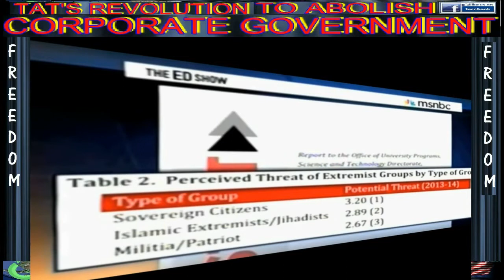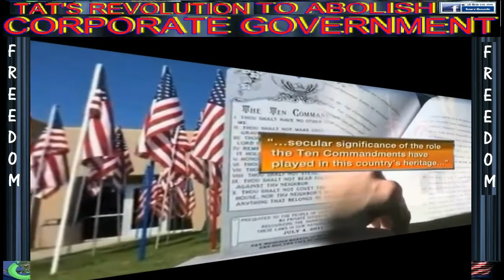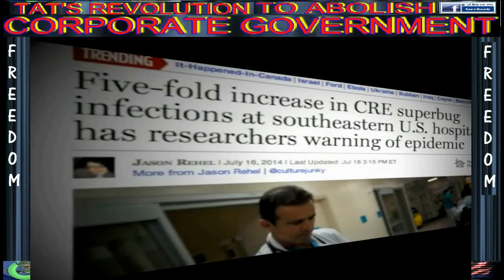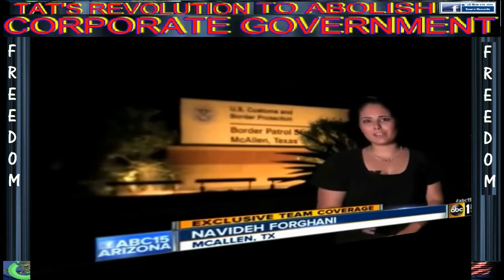DAHBOO77 CPU remotely accessed get your popcorn set a spell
By: tatoott1009 2 MIN NEWS
DAHBOO77 CPU remotely accessed get your popcorn set a spell ( Ebola Virus )( Snowden )
Robin Williams Found in Bedroom With Belt Around His Neck, I Smell A Rat
Breaking: Photos PROVE Crashed Malaysian Jet MH-17 was MH-370!
MH17 CRASH IT WAS NOT A Boeing 777 PROVEN NOW
MH17 Plane engines completely the wrong size – Comparison pictures reveal the truth! ( YOUR OPINION PLEASE ) ?
MH17 CRASH SITE IN UKRAINE HELP DO YOUR PART
Malaysian passenger plane crashes in Ukraine near Russian border -Ifax
Tat's Revolution 2 MIN NEWS TO ABOLISH THE CORPORATE GOVERNMENT "Because every dark cloud has a silver IODIDE lining", BECAUSE THERE IS A WAR ON FOR YOUR MIND,Your Mind is Your Weapon
tatoott1009.blogspot.